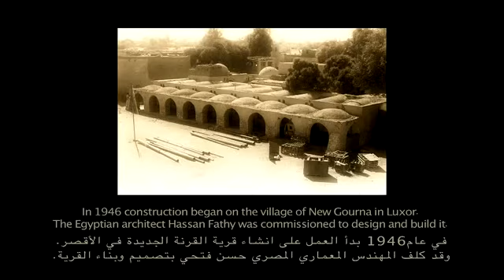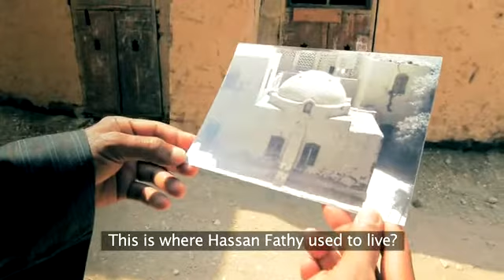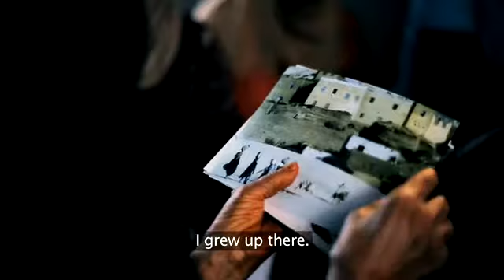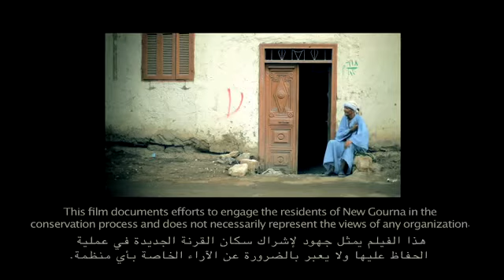Gourna Past Presnt Future القرنة - الماضى و الحاضر و المستقبل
Gourna village of Hassan Fathy
قرية القرنة لحسن فتحى